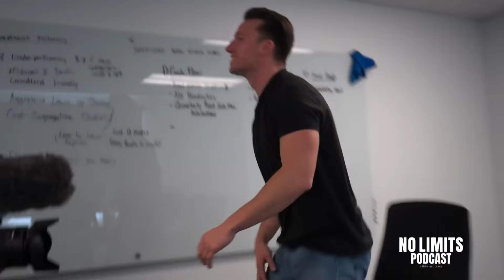Milan Lucic Is Back in Boston! | NO LIMITS PODCAST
One of the most handsome men in the NHL, Milan Lucic stops by the studio and is officially back in Boston with the Bruins since 2015 and ready for opening game at the TD Garden! We talk about the upcoming season, the biggest bar tab ever seen, and what motivates him to continue working hard on and off the ice!